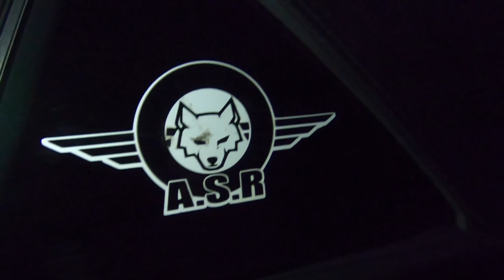FBO CAMMED CHARGER 392 VS FBO E85 MUSTANG GT!!!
We took a little trip to mexico and race FBO cammed charger 392 vs FBO e85 mustang gt!!! let me know what you guys think!! super good race!!

Tuned by: Flyin Ryan performance